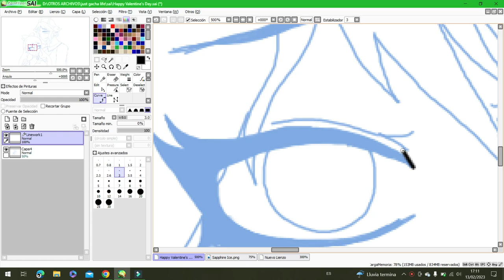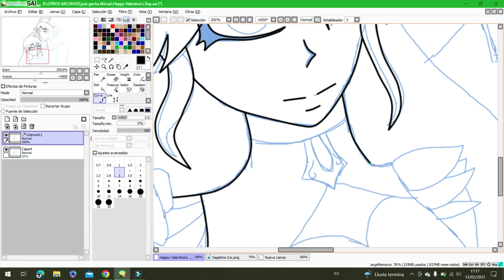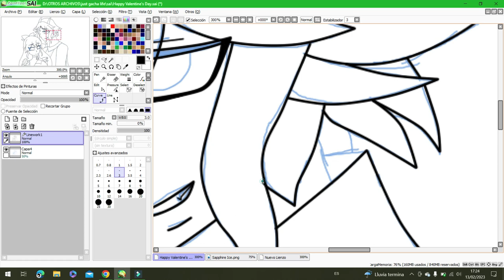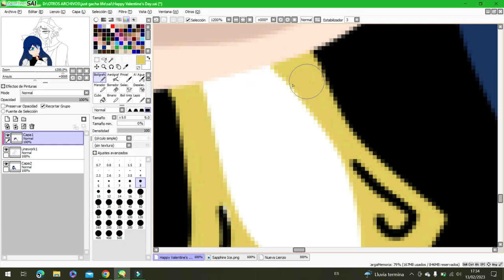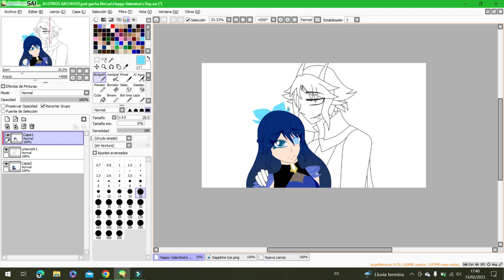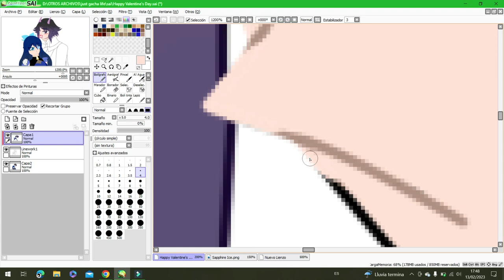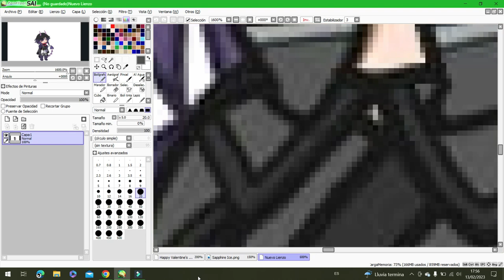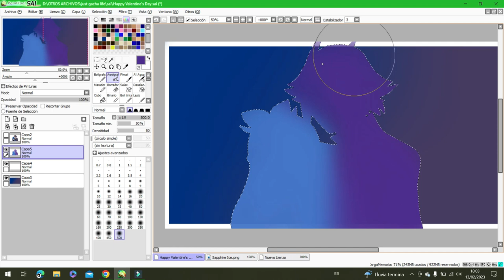In love - Happy Valentine's Day speedpaint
Programs:

.Wondershare Filmora9

Kuro Yagami belongs to @Aliwis29
Sapphire Ice belongs to me